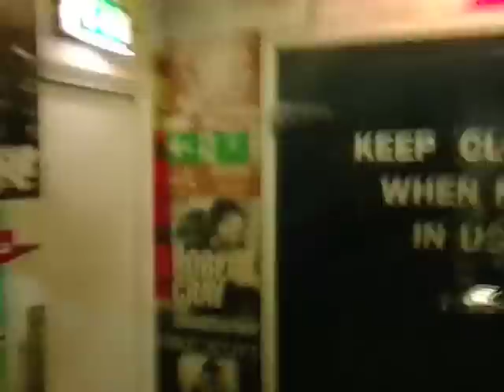Short Circuit Device Behind the scenes of Cooltura Music Festival 2011 (Sound Check)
Short Circuit Device take you on quick tour of  Shepherds Bush Empire/ Cooltura Music Festival behind the scenes!

Including Live sound check performance!

Sound check track: Short Circuit Device-'Gold And Silver